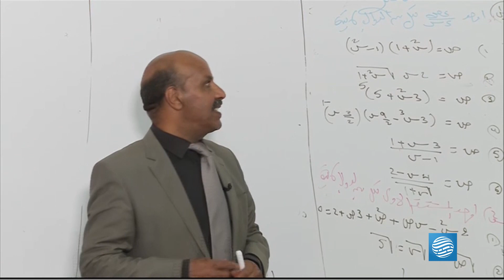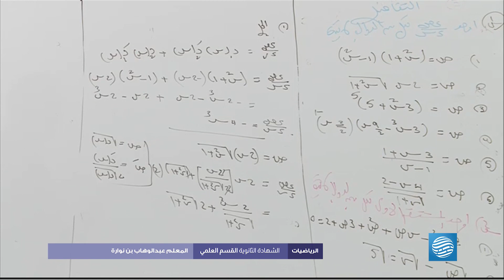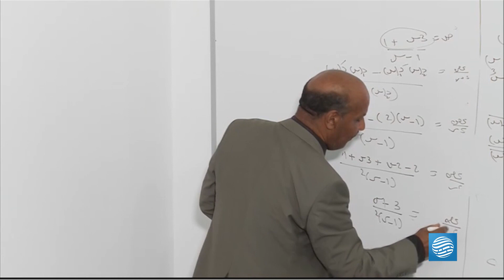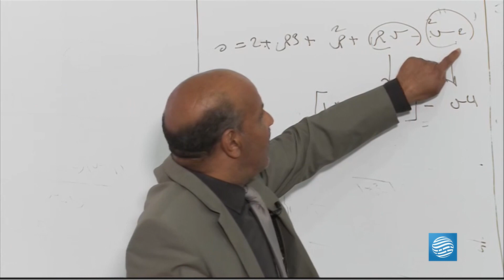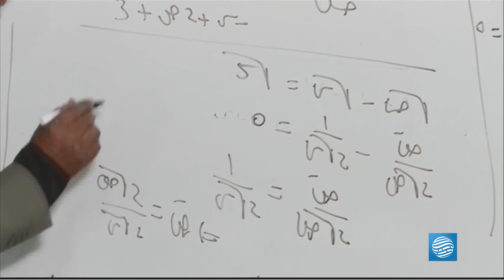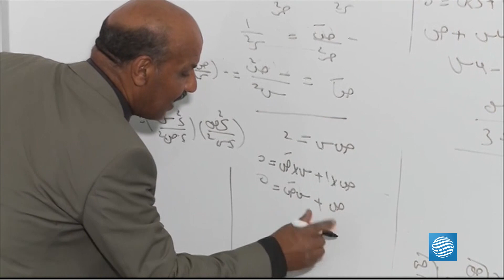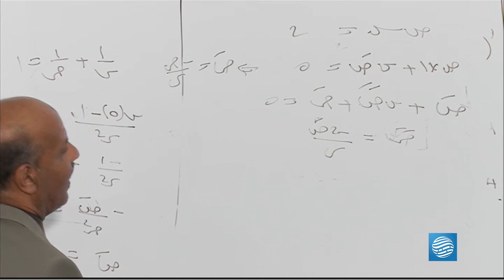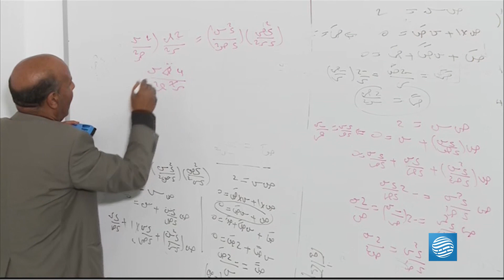مادة الرياضيات - الشهادة الثانوية / علمي - الدرس السادس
المعلم عبدالوهاب بن نوارة